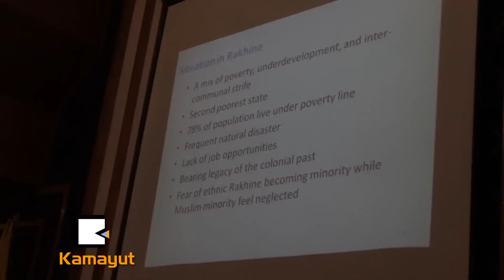ဆင္းရဲမြဲေတမႈက ပဋိပကၡေတြရဲ႕ ျမစ္ဖ်ားခံရာလား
႐ႈပ္ေထြးေနတဲ့ ရခိုင္အေရးကိစၥနဲ႔ ပတ္သက္ၿပီး အစိုးရက ေရတိုေရရွည္စီမံကိန္းေတြနဲ႔ ေျဖရွင္းဖို႔ႀကိဳးစားေနခ်ိန္မွာ ကုလသမဂၢရဲ႕ ရခိုင္ျပည္နယ္အေရးကိစၥအတြက္ အခ်က္အလက္ရွာေဖြေရးအဖြဲ႕ ေစလႊတ္ဖို႔ ဆံုးျဖတ္ခ်က္က ပိုမိုဆိုးဝါးလာေစမွာျဖစ္လို႔ ျမန္မာအစိုးရက ျငင္းပယ္ခဲ့ပါတယ္။